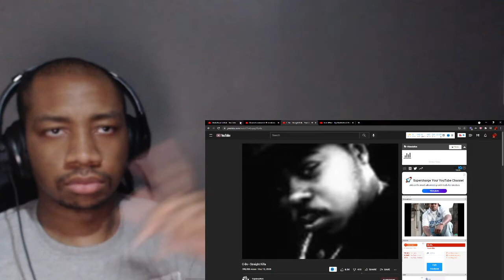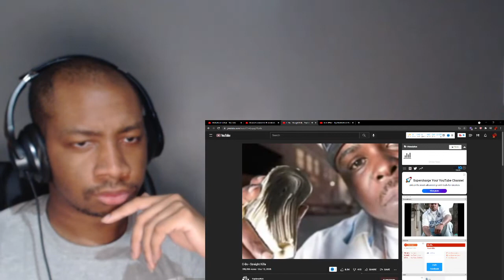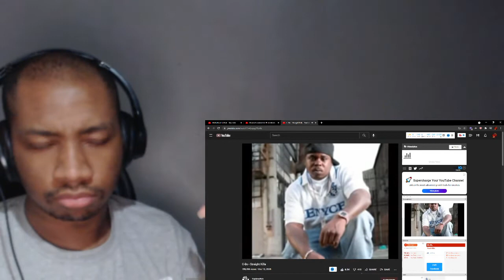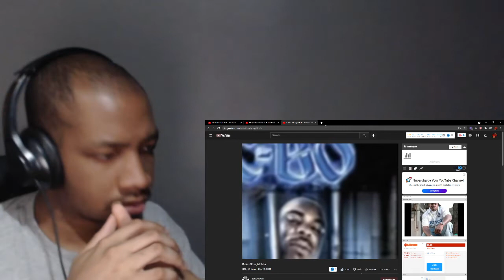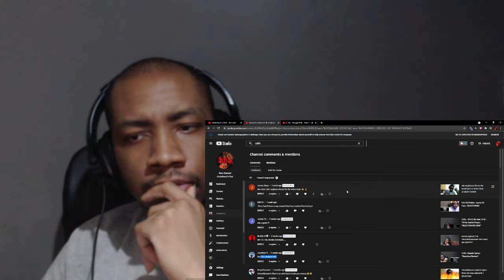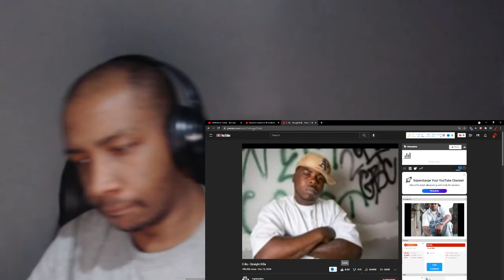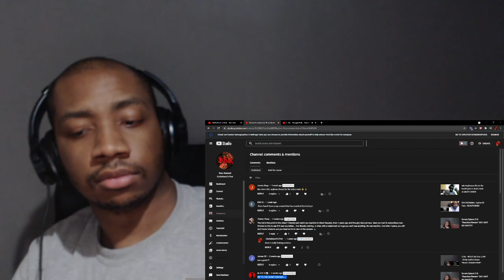C-Bo - Straight Killa - *REACTION*